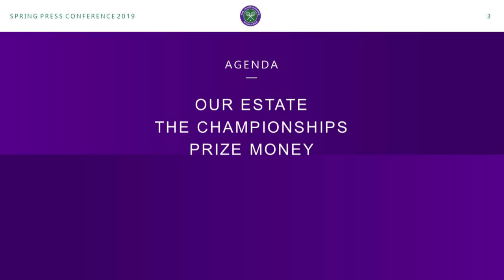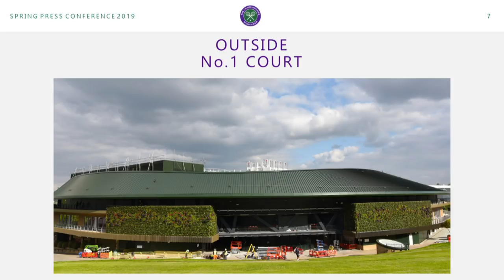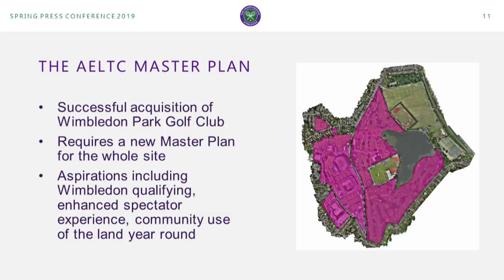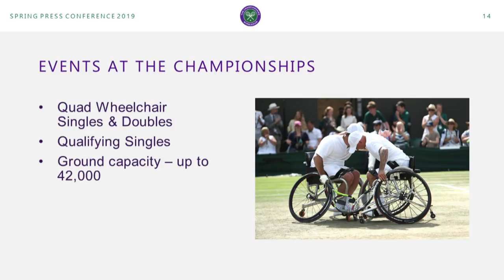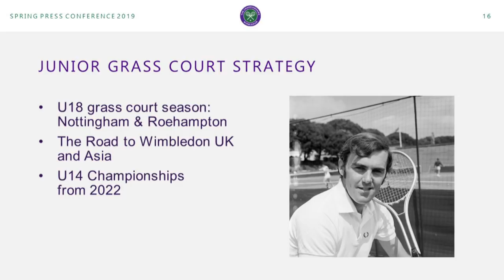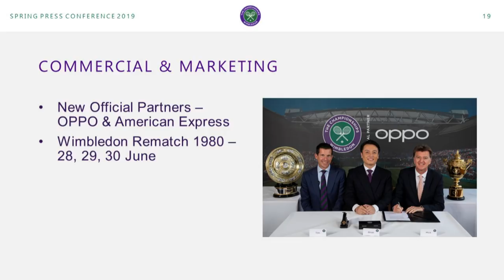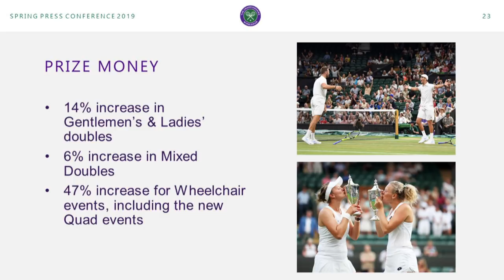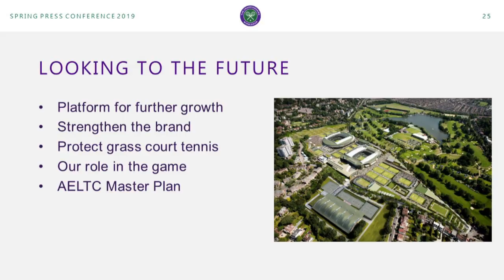Wimbledon Spring Press Conference 2019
Tune in LIVE as the All England Club's Chief Executive Richard Lewis and Chairman Philip Brook bring you the headline announcements ahead of The Championships 2019...